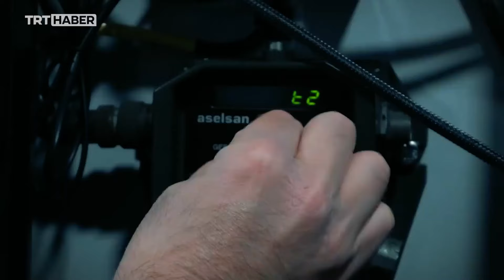SADAK-4T ve TOLUN sayesinde tek komutla 8 farklı hedef aynı anda imha edilebilecek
ASELSAN mühendisliğinin ürünleri SADAK-4T ve TOLUN sayesinde tek komutla 8 farklı hedef aynı anda imha edilebilecek.